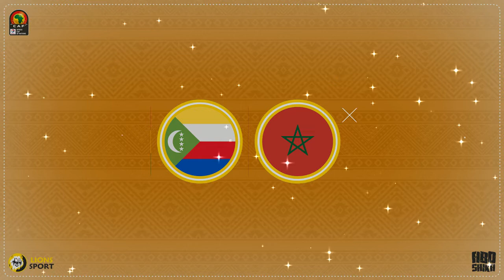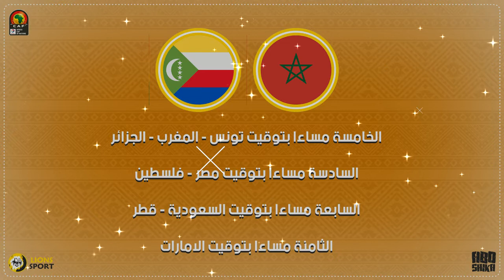موعد مباراة المغرب و جزر القمر اليوم و القنوات المجانية الناقلة بالبث المباشر امم افريقيا